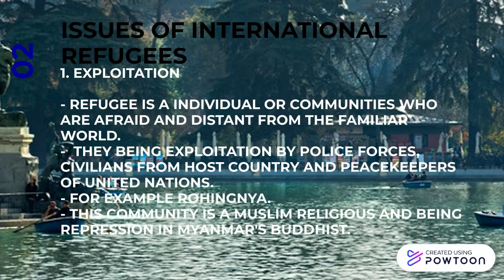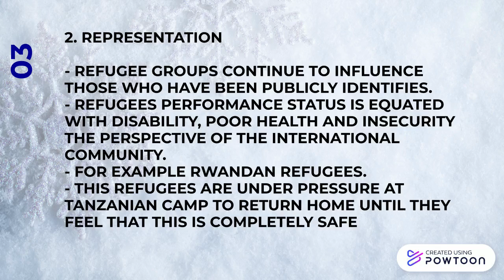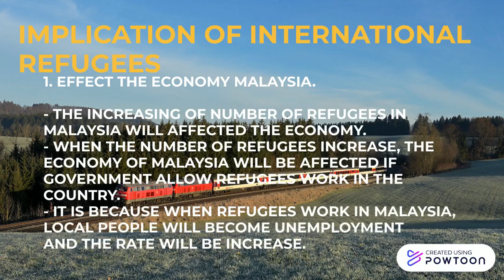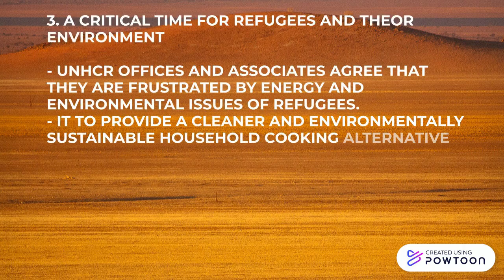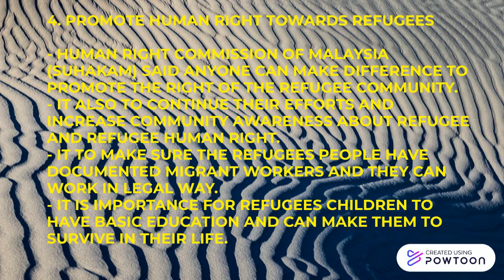international refugees in malaysia